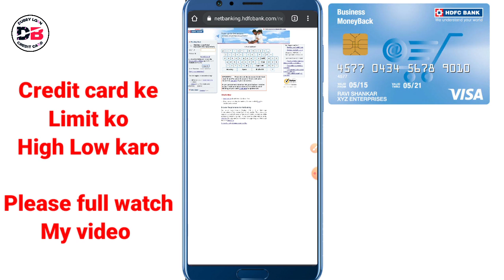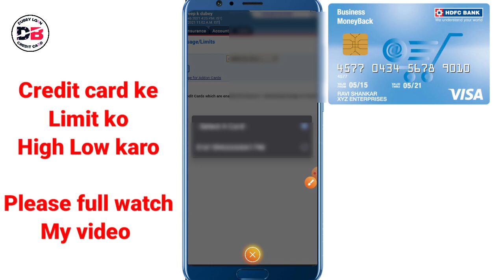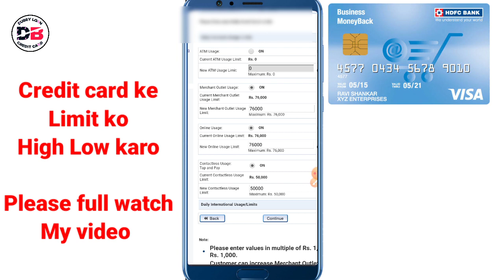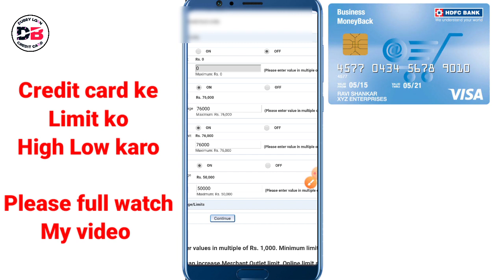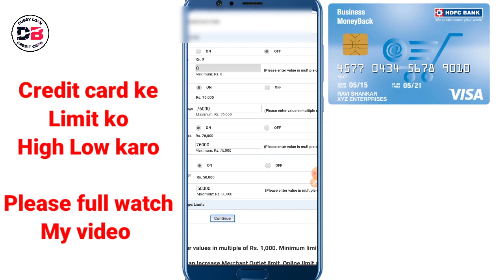Hdfc Bank Credit Card New Update Limit High Low Setting करो बहोत अच्छा Update 😊🔥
About ___

Dosto hum apko is video mein batayenge hdfc bank credit card ke baare mein
HDFC BANK new update

• Track Info:
VIDEO INTRO CREDITS BY: Google flixpress.com
MOBILE FRAME PNG CREDITS BY:GOOGLE